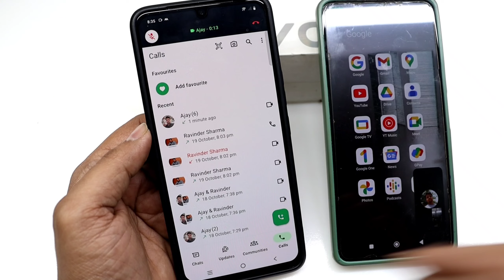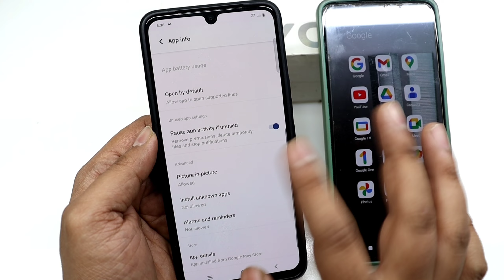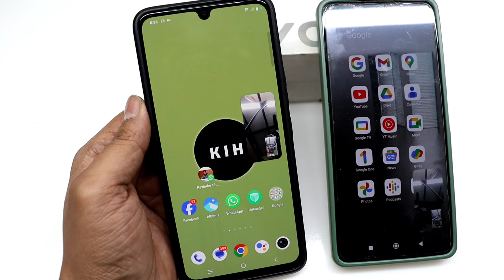Whatsapp Video Call Ko Chhota Kaise Kare | Minimise Whatsapp Video Call